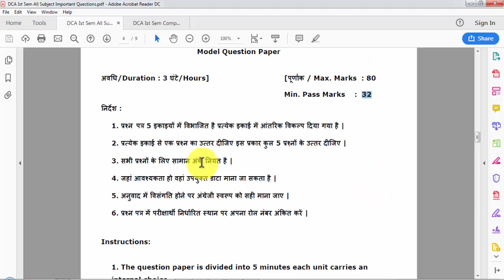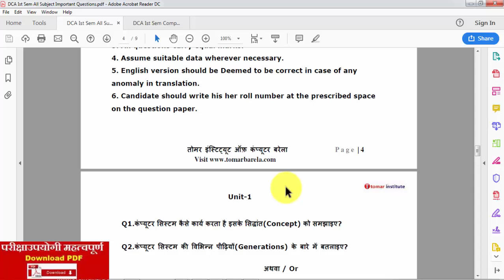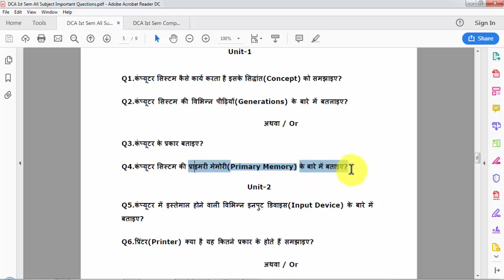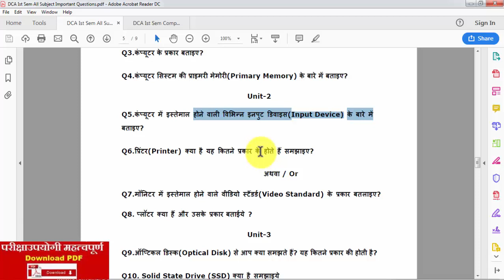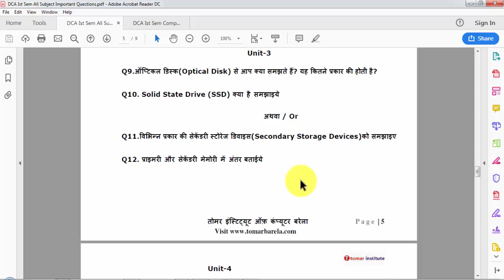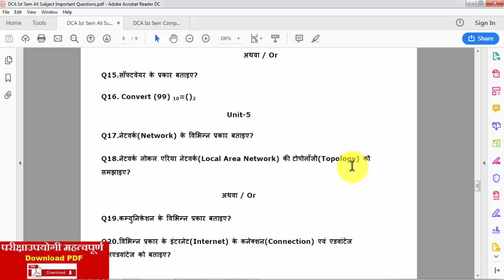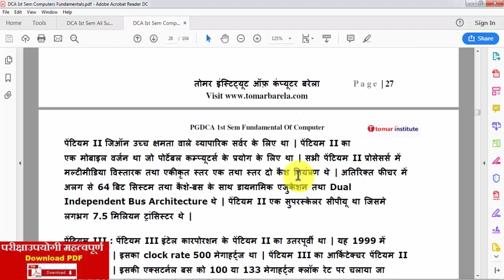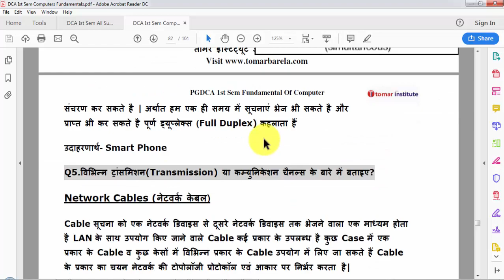DCA फंडामेंटल के पेपर में इस बार ये पूछगे | DCA 1st Semester Computer Fundamentals Sample Paper